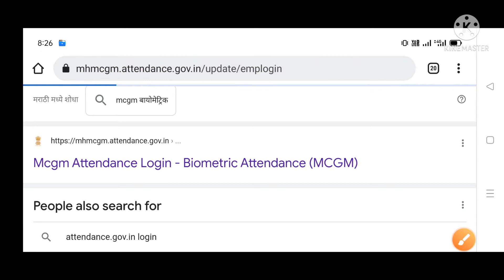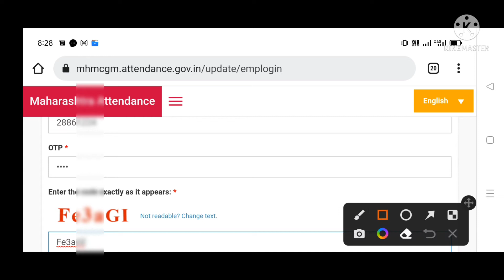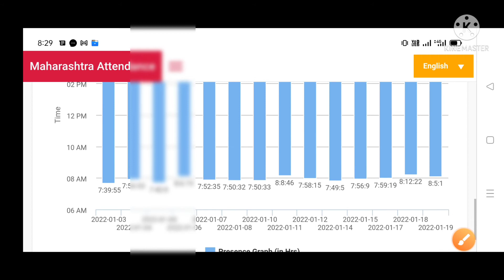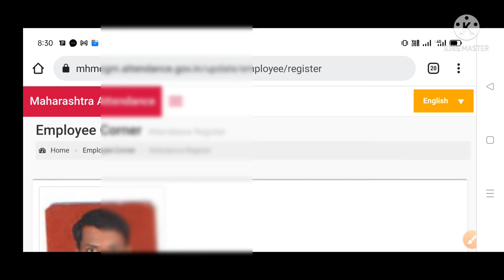BMC biometric attendance data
Hi,

topic

Skforall